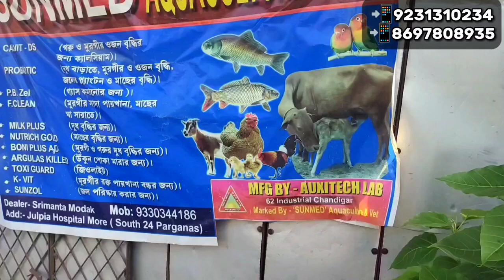Animal Feed & Medicine Center in Julpia Wholesale & Retail কম দামে পশুপাখি গরু ছাগল মাছের খাবার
গরু মুরগি রঙিন মাছ পাখি হাঁস মুরগির খাবার পাইকারি দামে  ও খচরো পাওয়া যায়।
জুলপিয়া কোয়েলের মোড়ে সব থেকে কম দামে শুপাখি গরু-ছাগল মাছের খাবার পাবেন
Srimanta Modak

location : Julpia - South Twenty Four Parganas
মনোপীয়া হাইব্রিড মাছের ওষুধ পাওয়া যায় দোকান
মাছের ঔষুধ
মাছের ঔষধ Medicine For Fish Farming মাছের মৃত্য, লেজপচা, পেটপচা, গ্রোথ, জিবাণু সমস্যার সহজ সমাধান

Animal Feed Center Near Baruipur
 Animal Feed Center Near julpia
 Animal Feed Center Near Sonarpur
Animal Feed Shop Near kabardanga Kolkata
Animal Feed Shop Near Tollygunge Kolkata
রঙিন মাছের খাবার
Pakhir_khabar Dokan
Maalavya Bird Food Safflower Seeds-Kusum Dana
গরুর খাবার
কলকাতার মধ্যে পাইকারি দামে রঙিন পাখির খাবার in West bengal
কলকাতার মধ্যে পাইকারি দামে রঙিন মাছের খাবার in West bengal
কলকাতার মধ্যে পাইকারি দামে হাঁস মুরগির খাবার in West bengal
কলকাতার মধ্যে পাইকারি দামে গরু  ছাগলের ওষুধ in West bengal
মাছের খাবার পাইকারি ও খচরো পাওয়া যায়।।